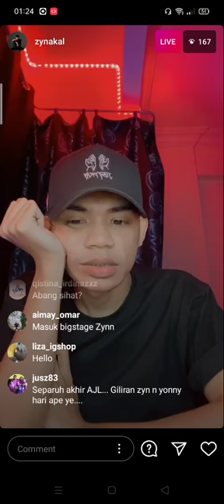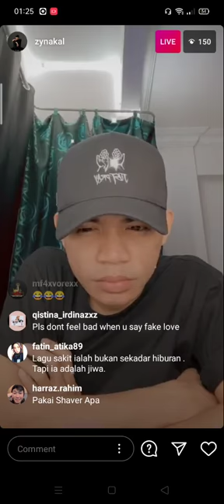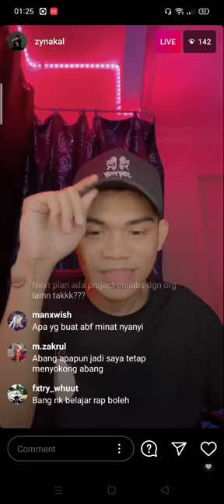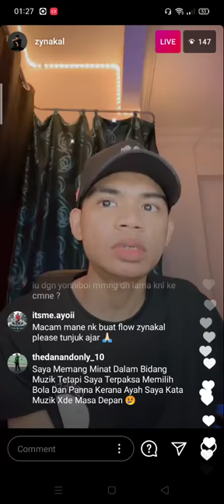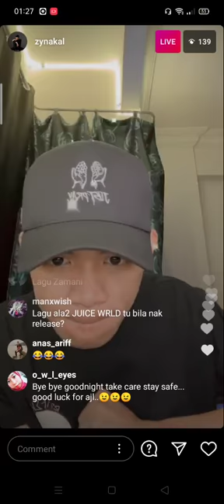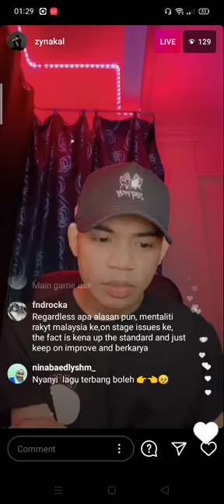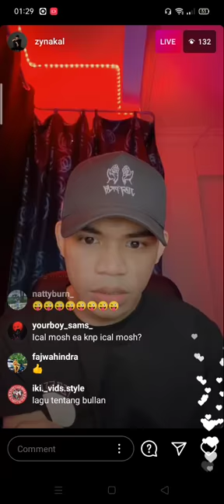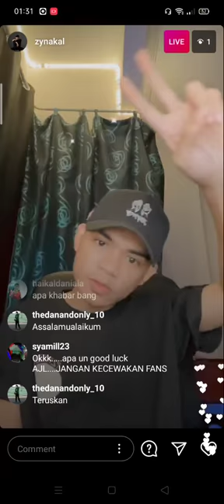ZYNAKAL live blanje 4Dara versi irama😉😃